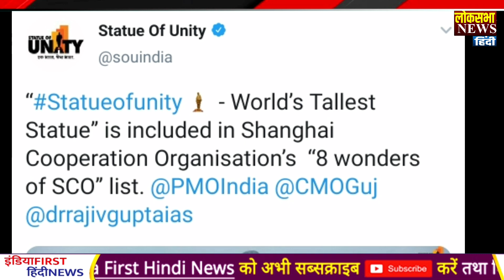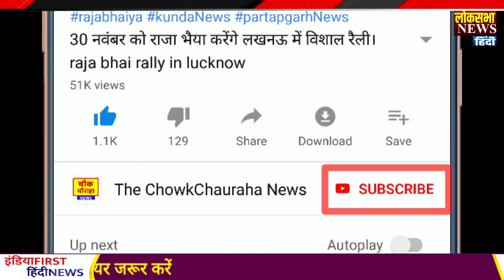Modi जी को मिली बड़ी सफलता, statue of unity आठवां अजूबा घोषित,Modi news